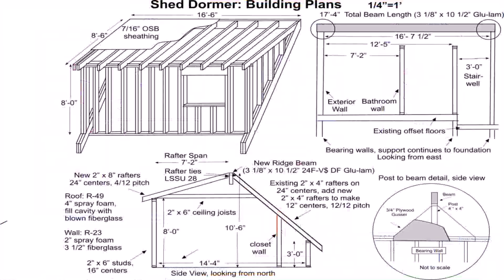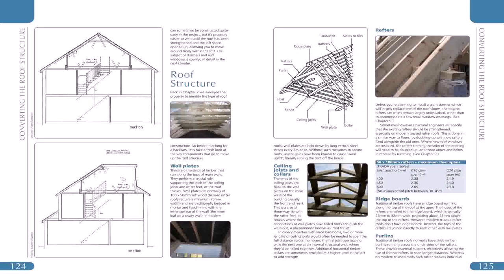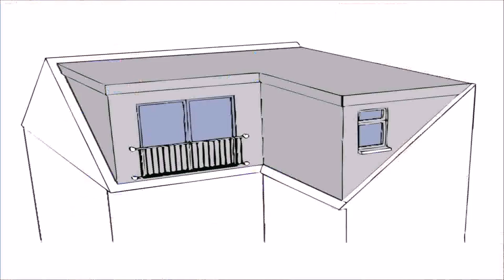Structural Details For Loft Conversion (see description)